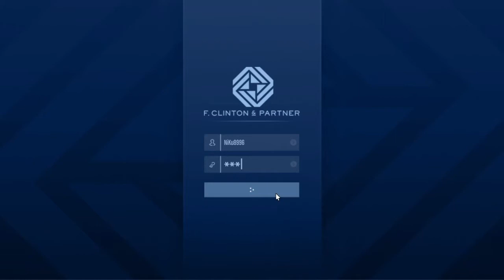Merryweather Bases Down! | GTA Online: The Contract: Security Contract - Liquidize asset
So our client wants us to destroy some private military projects. Merryweather seems to be exact. They got some video evidence and many more and our client wont even think about letting them have such technology like that. So we destroy there bases and wipe out every evidence.